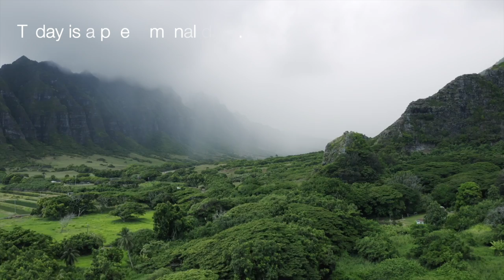Relaxing Music for Sleep and Meditation – Scenic Mountain and Valley Views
This video includes relaxing meditative music along with scenic mountain and valley views. We hope you enjoy! Thank you for listening.

Florensi Zabuton Meditation Mat (32"x32"x3") - Premium Velvet Cover w 100% Cotton Insert, Perfect to Pair w Zabuton Meditation Cushion, Washable Cover, Best Support for Sitting & Kneeling